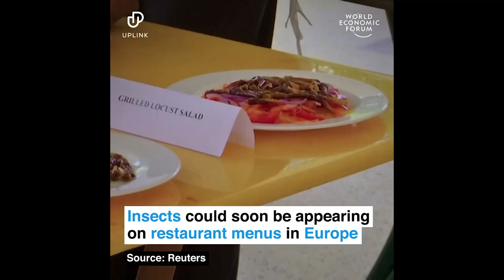RELOAD - Why we need to give insects the role they deserve in our food systems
The world's population will reach 9.7 billion people by 2050. This means that despite only 4% of arable land remaining available on the surface of our planet an additional 2 billion more humans will have to be fed.
Insect farming for food and animal feed could offer an environmentally friendly solution to the impending food crisis;
A source of protein and fertilizer, emerging technologies could help bring insects back into the food system at scale.

by
World Economic Forum Annual Meeting 2021